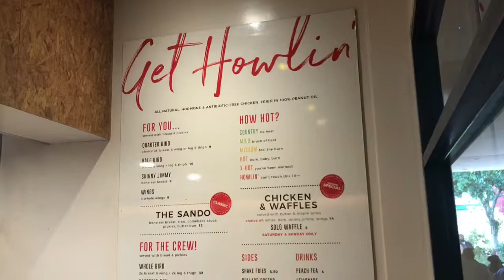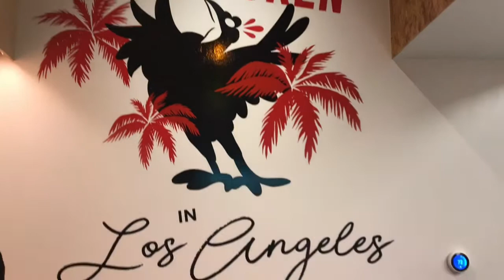Travel with the Aloha Guy - Howlin Ray’s in Downtown Los Angeles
Travel with the Aloha Guy as we visit Howlin Ray’s - Famous Nashville Hot Chicken in Downtown Los Angeles. We endured a 2 Hr 35 minutes wait just to get Fried Chicken. It’s indeed one of the very Best. Come and visit now!!!

Featured Restaurant - Howlin' Ray's